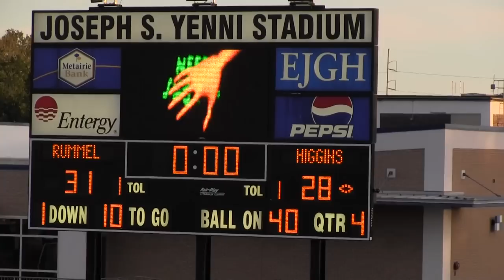Archbishop Rummel vs L. W. Higgins, Controversial Final Play, Nov 12, 2011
Controversial Final Play!  November 12, 2011.  Archbishop Rummel hosts L.W. Higgins in Metairie, Louisiana.  Higgins has just scored a touchdown and is attempting an on-sides kick with seconds left on the clock.  If they get the ball, they'll have 13 seconds and 1 time out to get into scoring position.  They do get the ball!  But wait!  Flag on the Play!  Look at this and tell me what you think happened.